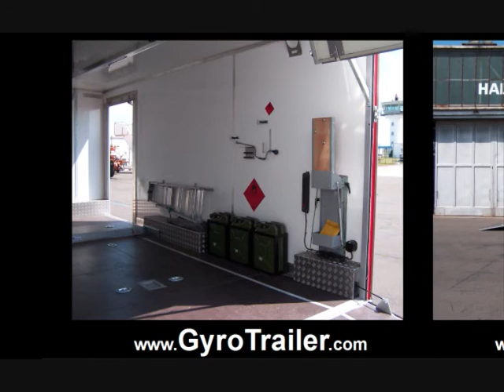GyroTrailer Max - Trailer - Anhänger für Tragschrauber und Gyrocopter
GyroTrailer ist der Trailer für fast jeden Tragschrauber oder Gyrocopter. Mit diesem Anhänger kann Ihr Tragschrauber, ohne Demontage des Rotors, flugfertig transportiert werden!